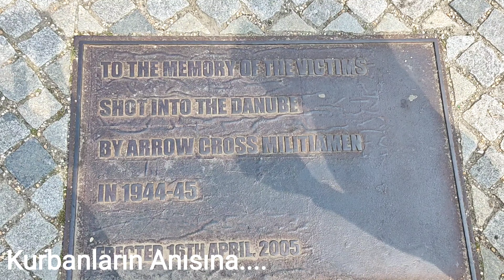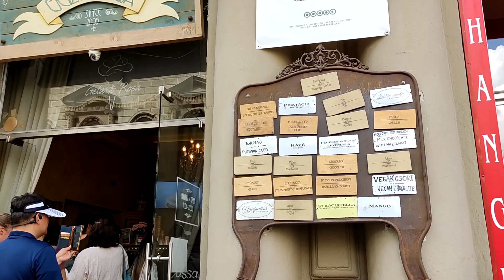Budapeşte'yi hiç böyle gezmedik| Budapeşte'nin tarihi,ilginç tesadüfleri, ilginç anlar ile Budapeşte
merhaba!!!
bu videoda Budapeşte'nin Peşte kısmını detaylı bir şekilde  gezdik. Budapeşte'nin tarihini çok fazla seviyorum bunu sizinle sohbet şeklinde paylaşmakta beni çok mutlu etti. umarım sizde izlerken çok keyif alırsınız. Aziz Stefan Bazalikası, Tuna nehri kıyısındaki ayakkabılar, Parlemento binası kısmını bu videoda göreceksiniz. karşı kısım (Buda kısmını) videosu ayrı olarak gelecek. Duyduklarınıza şaşıracağınıza eminim. iyi seyirler